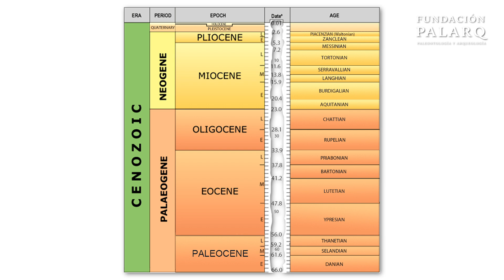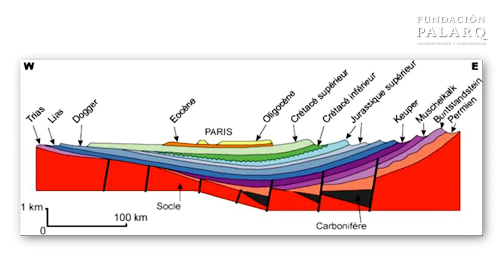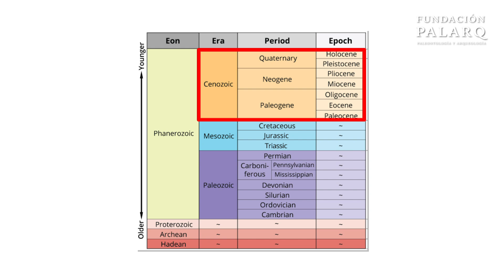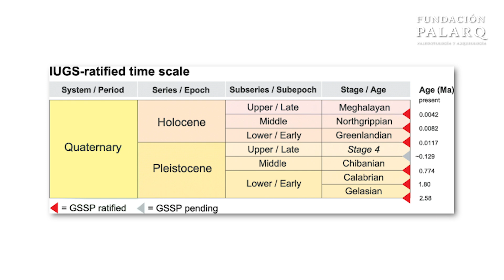La increíble historia del CUATERNARIO: el periodo geológico que cambió el mundo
¡Descubre las bases del tiempo geológico de la prehistoria con este fascinante vídeo de Francesc Gascó! En él, te sumergirás en el periodo geológico del Cuaternario, que es la última gran división geocronológica de la Historia de la Tierra y en el que tuvieron lugar las primeras etapas de la humanidad.